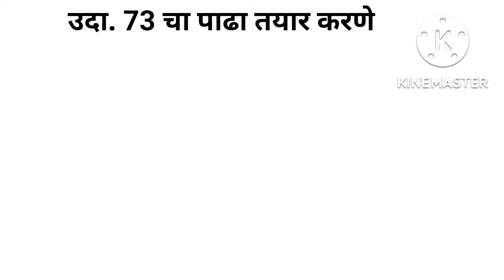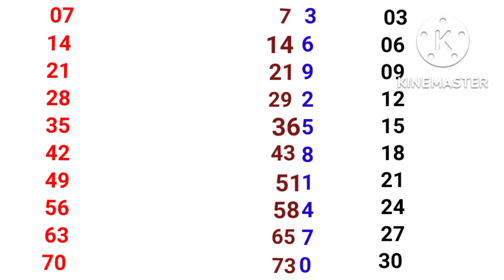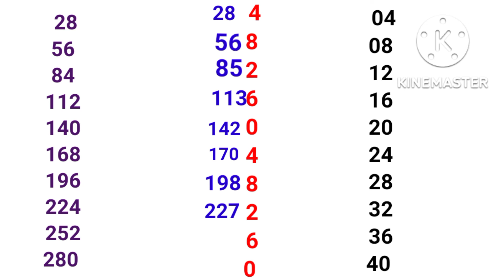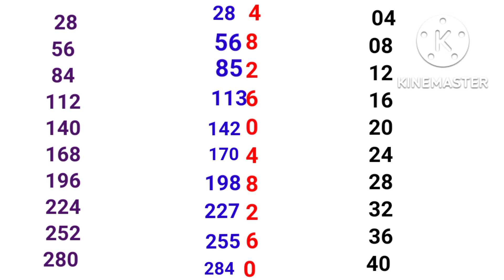पाढा तयार करण्याची ट्रिक /padha/how to make tables/5th,8th scholarship,competitive exam,spardha pari